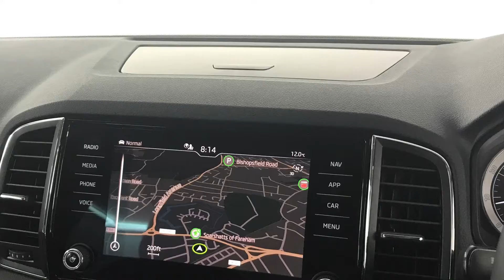013627 - SKODA KAROQ 1.5 TSi SE L DSG (Petrol Blue)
for more details.